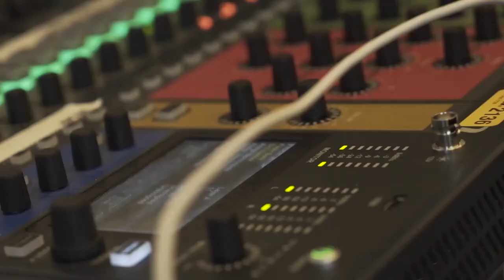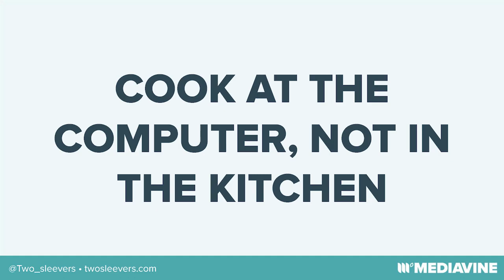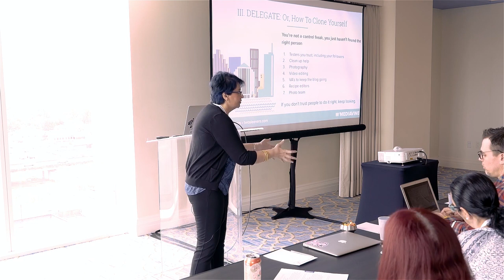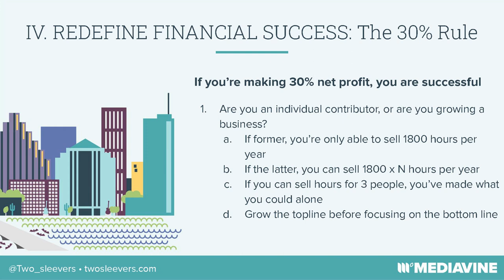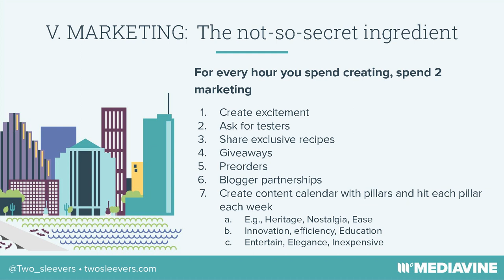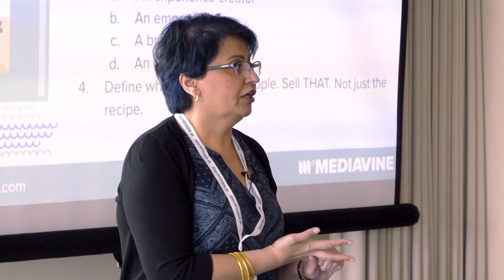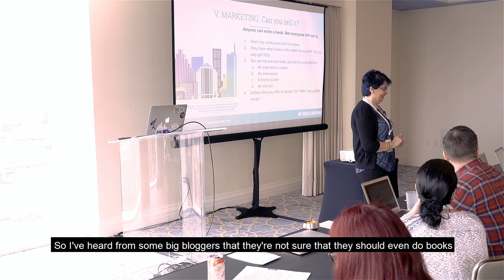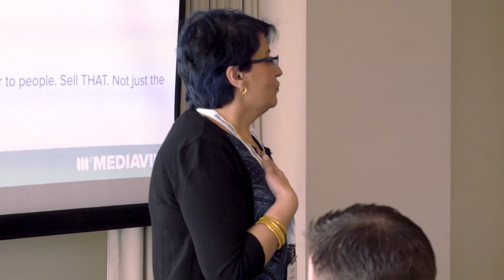Batching Blog Content with Urvashi Pitre | MVCON19 Austin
Does writing 700 recipes for 7 cookbooks in 24 months sound like a lot? It's what cookbook author Urvashi Pitre of the blog Two Sleevers did, and her books have sold over 400k copies.

She joined us at the 2019 Mediavine Influencers Conference in Austin to teach us how she batch created all this content in a short time. Whether you’re trying to write a cookbook or create recipes for your blog, watch her session to find out how you can put your own content creation in overdrive.

Urvashi shares the five mindset shifts and practical steps that will help you grow your brand and your business.